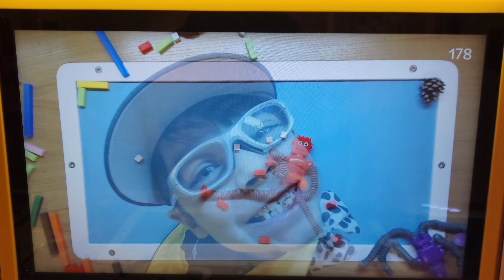Stop Motion fun at IMAS